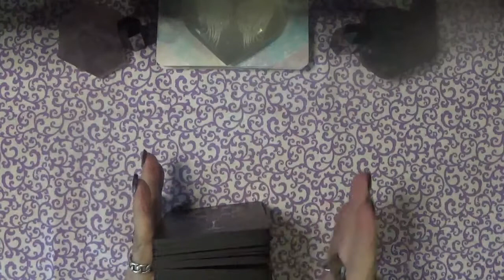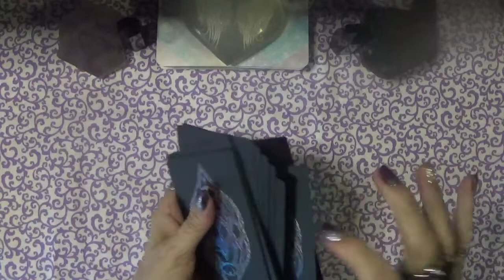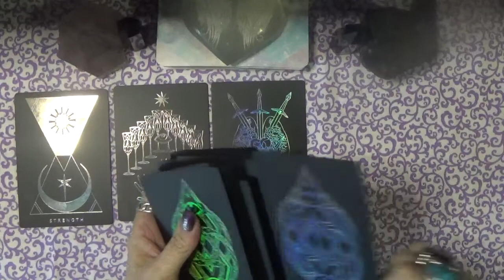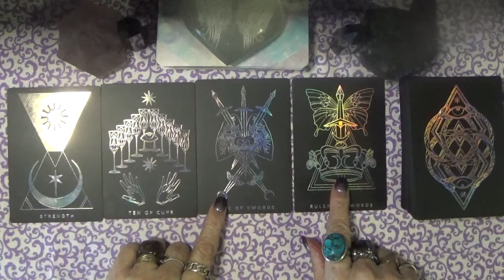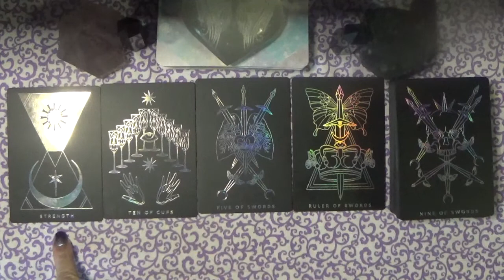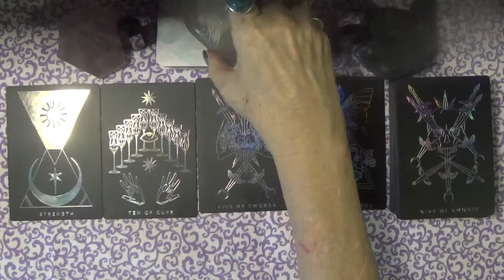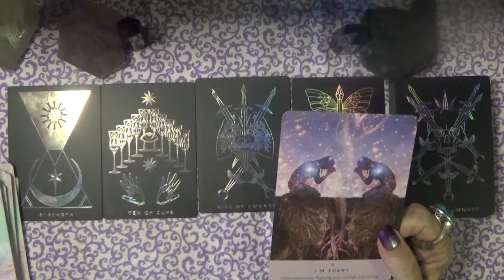Message from Spirit: 5/28/22 Uprooting